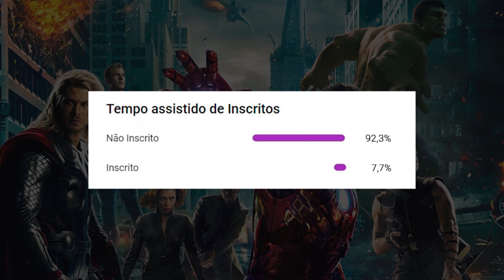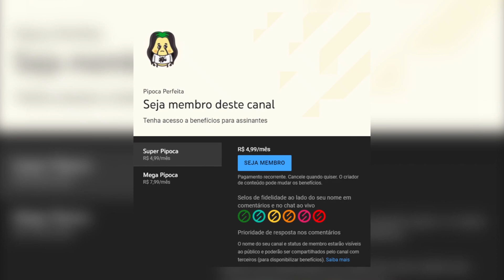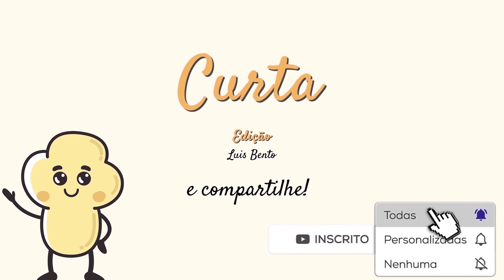Melhores Cenas Deletadas do MCU - Parte 2 | Pipoca Perfeita